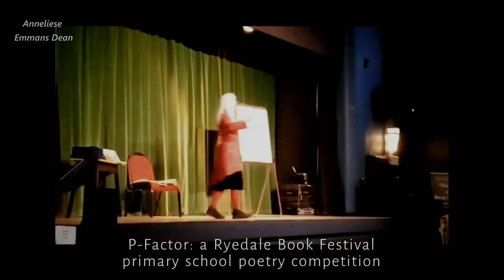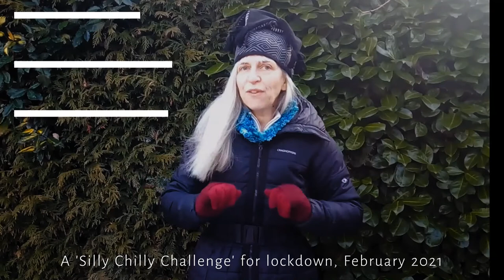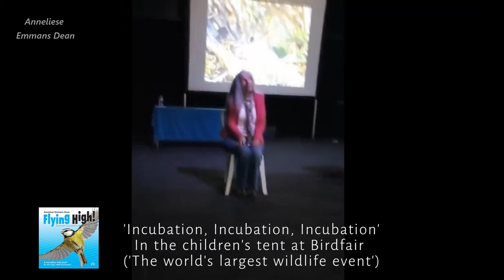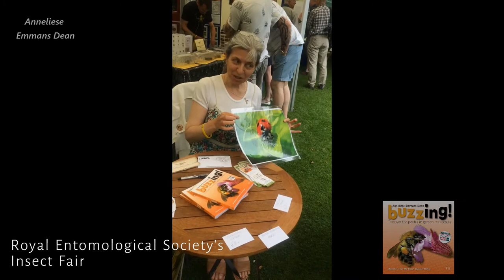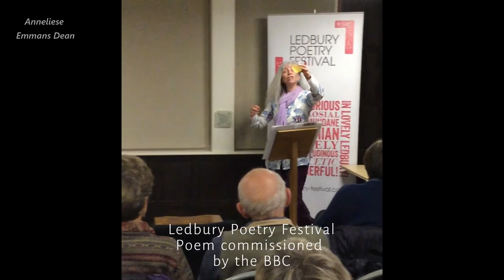Showreel - Anneliese Emmans Dean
A selection of clips from various poetry shows and performances I've put on.
Below is a list of the poems that appear in this video, along with links to where you can see each poem in full, and find out more about it:

Blog post: (2:22)

7. (2:54) Synoddities